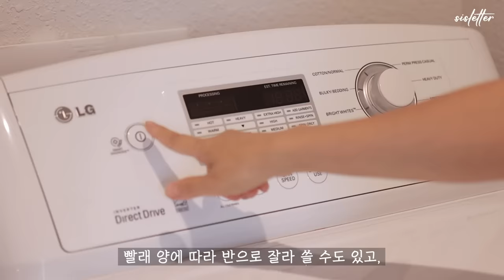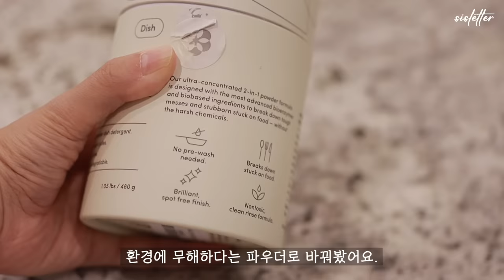SUB) 평범한 주부가 살림에 준 작은 변화들 | 행복한 살림을 위한 세가족의 주말일상🍑 | An ordinary housewife's small changes for living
📹 영상은 1080p 로 설정하시면 더 좋은 화질로 감상하실 수 있으세요. (오른쪽 상단 점 세개-화질-고급-1080p)

안녕하세요. 시스레터 요희예요.😊
모두 잘 지내고 계신가요?
우선 요즘 뉴스에서 들려오는 자연재해로 인한 피해 소식들이 마음을 너무 무겁게 하고 있어요.
멀리서나마 희생자분들, 피해를 입으신 분들, 또 더이상의 피해가 없길, 온맘 다해 기도하고 있어요.

오늘은 행복한 가정과 즐거운 살림을 위해 저희 세식구가 보내고 있는 주말 일상을 담아 봤어요.
늘 영상을 찍는 주체가 제가 되다 보니, 식사를 준비하고 집안일을 할 때 주로 저만 나왔는데요.
사실 그 뒤에서는 카메라에는 찍히지 않았지만 남편과 아이가 하는 일들도 많았거든요.

그리고 평소 살림을 하면서 재활용도 많이 하고, 환경에 대한 인식을 조금씩 키워 가고 있었는데요.
아직도 많이 부족하고, 배워야 할 것도 많은 주부인지라, 이번에 살림하는 일상에 몇가지 변화를 주었어요.
빠르게 전환되는 화면안에 많은 이야기를 담을 수 없어 늘 그 부분이 아쉬워요.
영상에서 자세한 이야기는 확인하세요!

더운 여름, 또는 추운 날씨에 계시는 분들 모두 건강 유의하시고,
저희는 또 2주 뒤에 만나요.